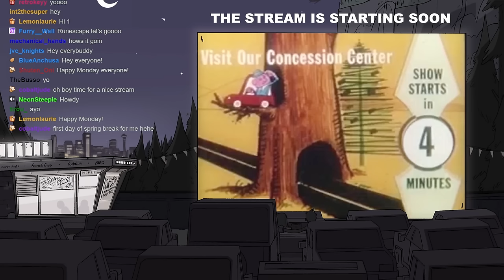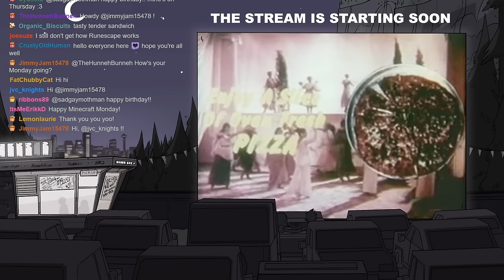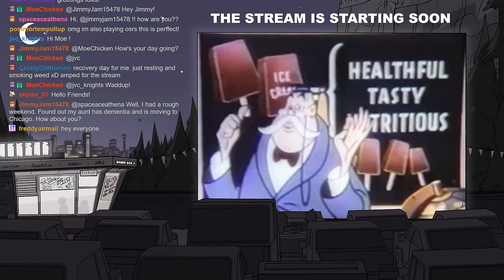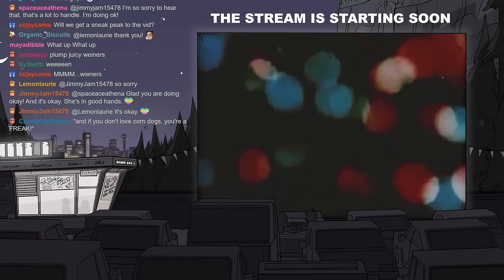ChillScape & Work - Fishing Sharks while working on Video Stuff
▼Stream Guide▼
0:00 StartUp
5:35 Stream Start
1:12:53 afk
1:18:27 Back to Work
2:24:10 afk
2:25:53 Back to Work
5:04:40 akf
5:07:08 Back to Work